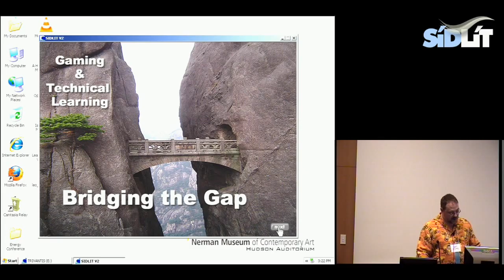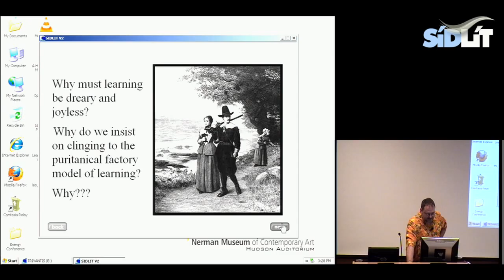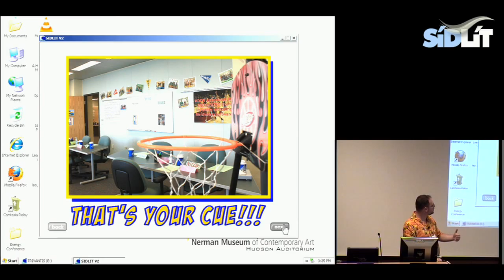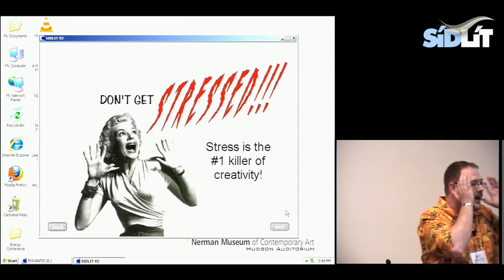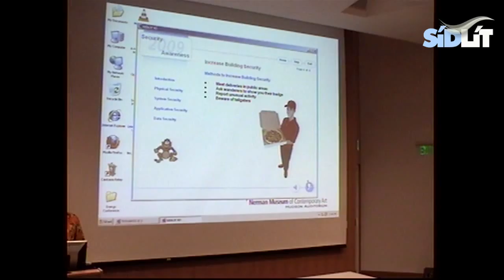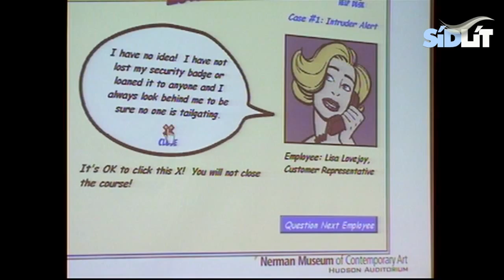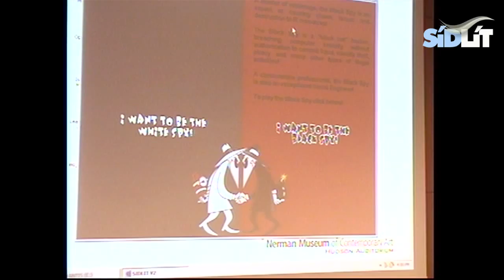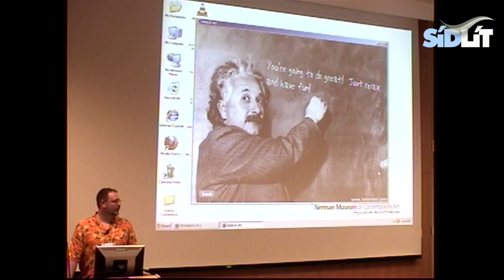SIDLIT presentation 4